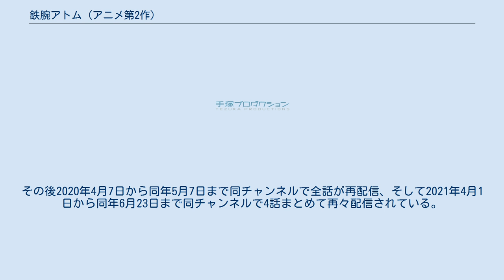鉄腕アトム (アニメ第2作)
鉄腕アトム (アニメ第2作) では、手塚治虫原作の漫画『鉄腕アトム』のアニメ化作品第2作について解説する。
 日本テレビとその系列局にて、1980年（昭和55年）10月1日から1981年（昭和56年）12月23日まで放送。
全52話。
 旧虫プロダクションが制作した第1作の内容に不満を持っていた原作者の手塚治虫が、手塚プロダクションで新たにアトムの誕生から改めてリブートするために制作したシリーズ作品である。
第1作が基本的にモノクロ作品であまり再放送がなく、日本国外での放送がないこともリメイクの理由に挙げられている。
ただし、本作の放送と同時期においても、KBS京都とサンテレビで第1作の再放送が行われていた。
また、本作の放送開始後には中華人民共和国で第1作が放送された。
 リブートの企画は1970年、1971年に持ち上がるも頓挫し、企画が始動したのは1974年の事だった、日本テレビが1978年の第1回から『24時間テレビ 「愛は地球を救う」』内で放送していた手塚治虫スペシャルアニメが好評だったことから本作の企画が実現した。
広告代理店を通さず、手塚プロと日本テレビで直接契約だった。
 第1作と同じく、手塚治虫自らが脚本・絵コンテ・演出・原画担当のスタッフとして参加していた。
 第1作よりもアクションシーンをかなり重視した作品となったが、9回にわたって繰り広げられた「アトム対アトラス」シリーズの回のように、「心を持つロボット」というテーマは本作でも健在である。
また、手塚自身が脚本・演出を手がけた最後の鉄腕アトム作品でもあり、手塚らしいユーモアのある物語や演出が随所に見られる。
本作では第1話の設定年代は2030年となっており、原作のアトム誕生の年である2003年、およびアニメ第1作の設定2013年のいずれからも変更されている。
 声優陣は当時の慣習として放送局が変わる毎に声優を一新するのが定番だったが、手塚の希望でアトム役の清水マリとお茶の水博士役の勝田久のみ前作から続投した。
 OPは当初樋口康雄に依頼したものの、デモテープを契約交渉していた海外のバイヤーに聞かせた所、「これのどこがアトムなんだ？」とかなりの不評で没になり、前作のOPを現代風にアレンジの上で使用し、本編中にも様々なアレンジで使用したが視聴者からは何故原曲をそのまま使わなかったのかという苦情が原作者の手塚や放送局によせられたという。
 日本テレビがプロ野球シーズン中に編成する『NTV水曜ナイター』の影響で放送休止回数は多かったものの、当初から4クール・全52話制作ということで話が進められていたため、休止した分だけ放送期間が延びる形となった。
 1981年末に放送の最終回では、手塚治虫本人がメッセージを述べる実写映像が冒頭に流された。
この映像は手塚の依頼により、息子の手塚眞によって撮影された。
ただし、当該回のエンディングには玉手久也が撮影担当としてクレジットされており、眞は演出担当となっている。
 説明のない登場人物については登場キャラクターを参照。
 これら3曲を収めたEPレコードがフォーライフ・レコードから発売された。
後にCDもリリースされた。
 ※オープニングテーマは、樋口康雄に依頼した曲が没になり前作オープニングテーマのアレンジバージョンとなっている。
先述の通り「何故前作のままでないのか？」との批判があったというが、曲の基本ラインは元曲と同じである。
この曲は「三枝版」または「新鉄腕アトム版」と呼ばれている。
本作の放送当時は、アニメの楽曲も製作に関与したテレビ局と制作プロダクションの共著となっている場合が多かった。
そのため、制作プロダクションが前作と同じであっても放送局が異なると曲を流用できないことが多々あったが、本作の場合は元の曲がアレンジされて使われた珍しい例である。
 熊本放送、宮崎放送と個別に出典が提示されているもの以外は1981年11月中旬 - 12月上旬時点のものを使用。
 系列は放送当時のもの。
遅れネット局含む。
 2019年7月26日からYouTubeの「手塚プロダクション公式チャンネル」で、本作の期間限定無料配信が行われていた。
その後2020年4月7日から同年5月7日まで同チャンネルで全話が再配信、そして202...